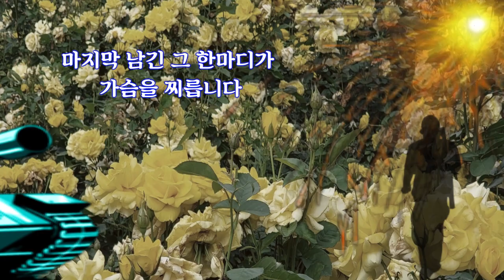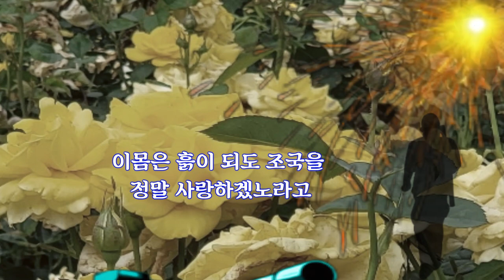전우가 남긴 한마디. 영순tube 커버송. 6/25 를 기억하며